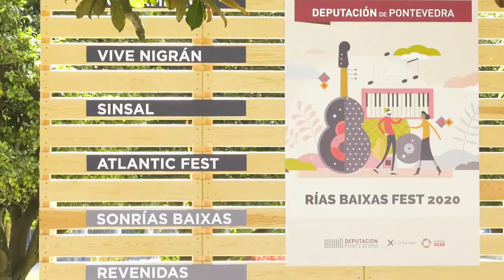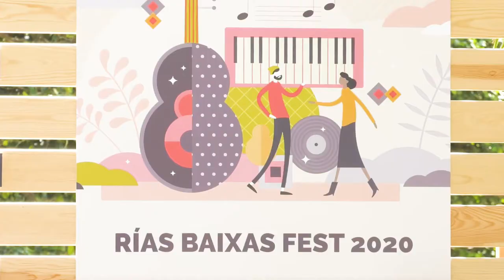RíasBaixasFest reinvéntanse na Covid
Consciente da súa importancia para a supervivencia do sector cultural trala crise da pandemia e tamén da repercusión económica que estes festivais teñen para a provincia, a Deputación decidiu este ano manter a consignación xa prevista para estes eventos e garantir a do 2021.